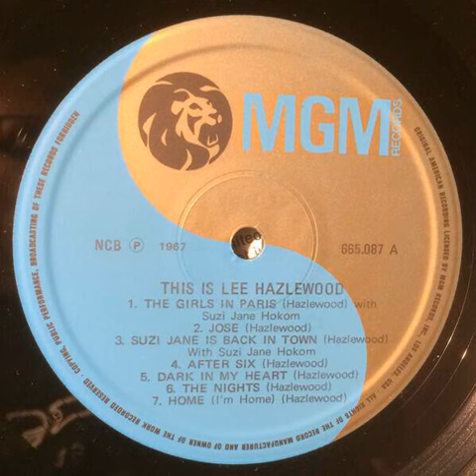after six take one mono lee hazlewood